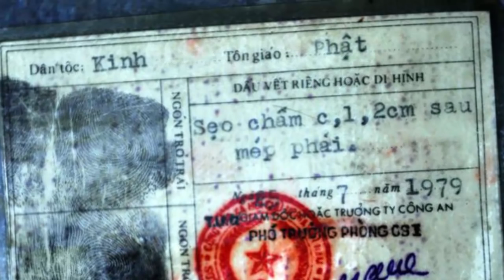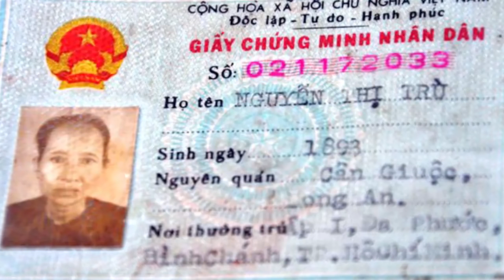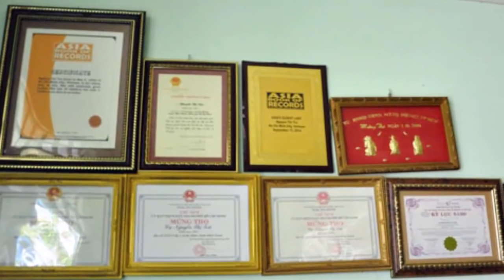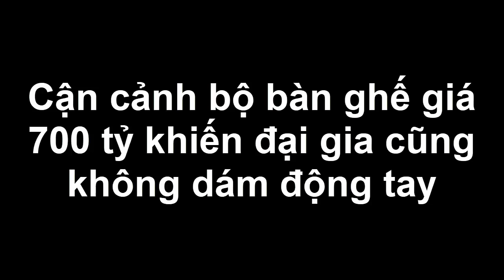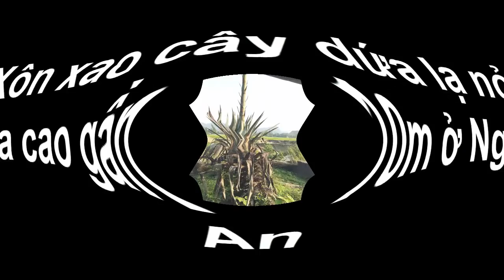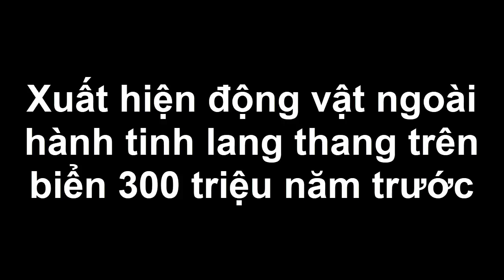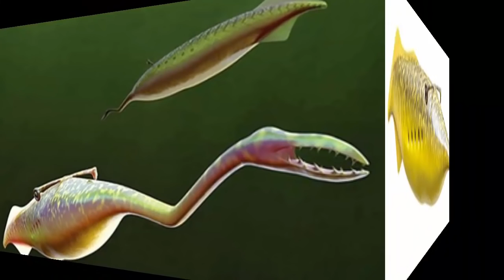Sở thích lạ lùng của cụ bà Việt Nam sống lâu nhất thế giới